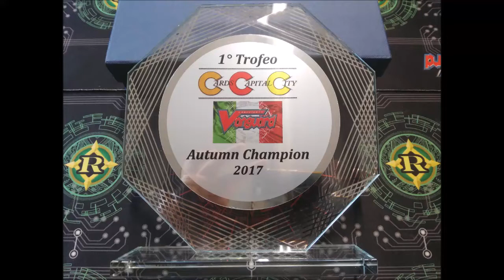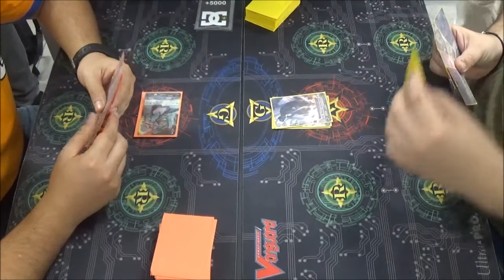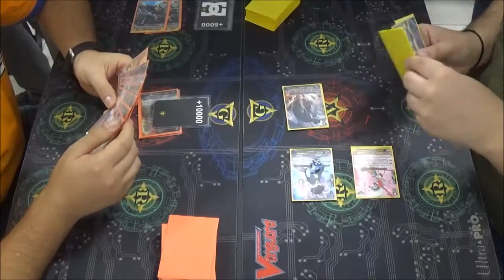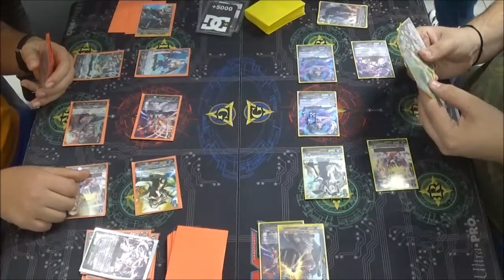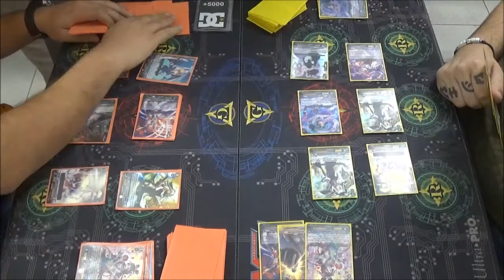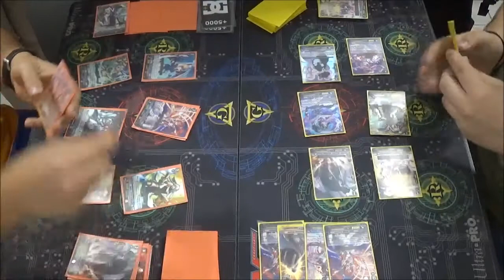ESSEPI TROPHY - TOP 8 - OTTSouless (Fabio Lementini) VS OTTSouless (Simone Colnaghi)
Inizia la Top 8 ad eliminazione diretta!